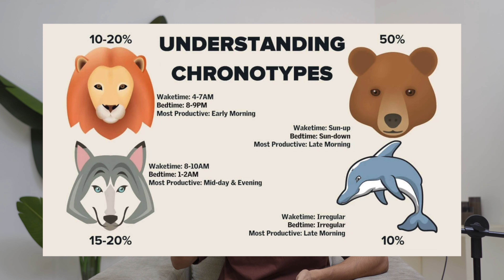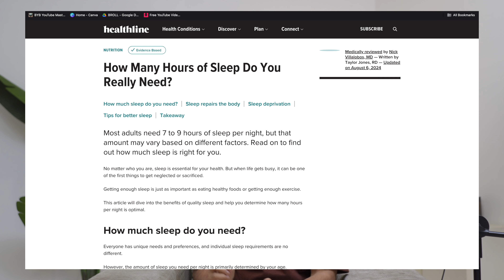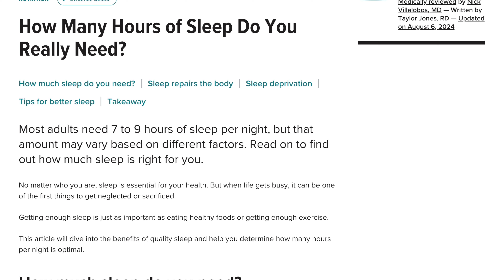Men Sleeping Pattern | Full Video on BeYourBest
Trying A Scientific Sleep Routine For 100 Days | Huberman Update | BeYourBest San Kalra

Discover how San Kalra incorporates Andrew Huberman's science-backed sleep tips into his 10 PM bedtime routine to fix sleep issues and improve sleep hygiene. Learn how to fix your sleep schedule, fall asleep faster, and wake up refreshed with these expert-backed sleep tips. Follow along with BeYourBest as we explore the power of evening routines, sleep deprivation solutions, and Huberman Lab’s insights to help you sleep better!

you will love this video if you loved

Best Time of Day To Eat, Sleep And Exercise According To Ayurveda | Plan Your Dailly Routine
6 tips for better sleep | Sleeping with Science, a TED series
How to SLEEP faster & better? Unlock the superpower of sleep by Abhi and Niyu
How To Sleep Better Explained By Celebrity Nutritionist | Raj Shamani Clips